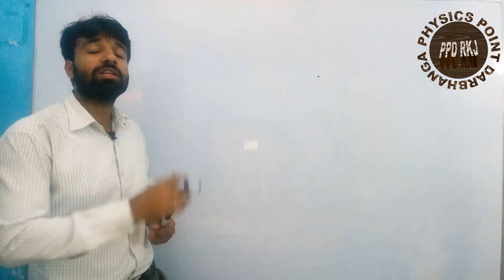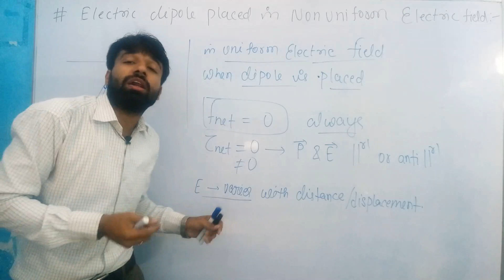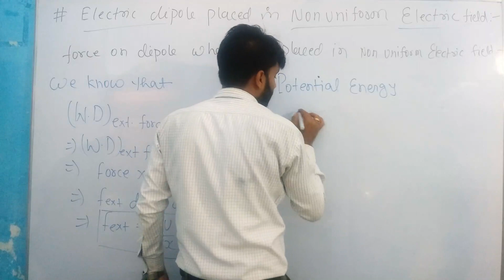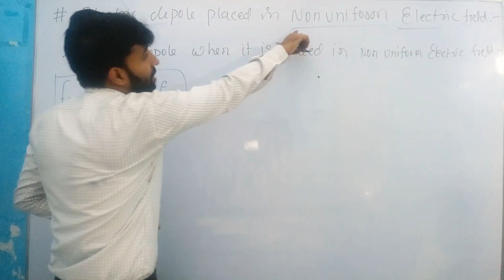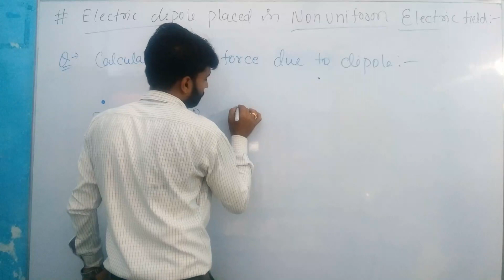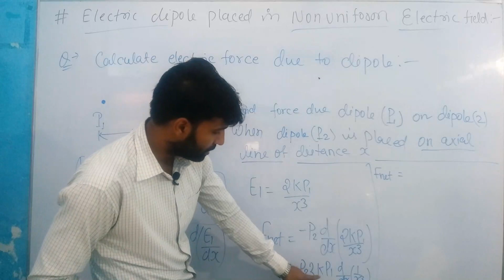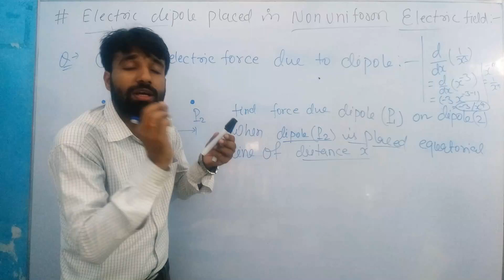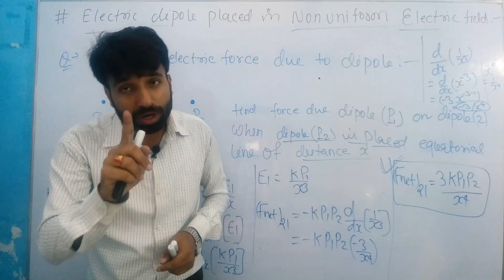1.24 Electric dipole in non uniform electric field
Dipole in non uniform electric field
Net force on dipole
Net torque on dipole
Interaction of two dipole
Force on dipole when it is placed in non uniform electric field
Force on dipole due to dipole
Few important question
And some practice for H.W